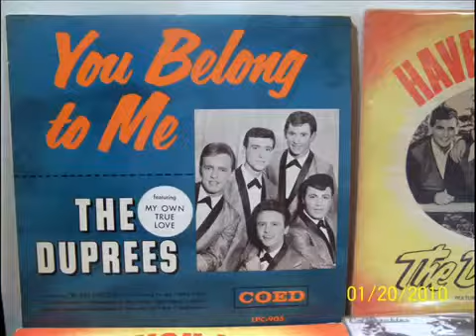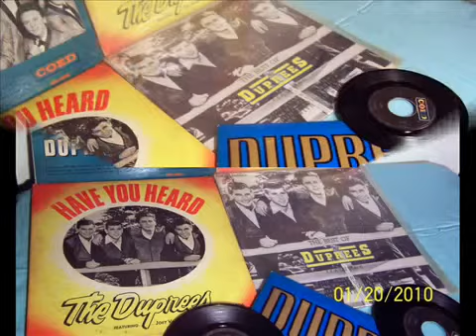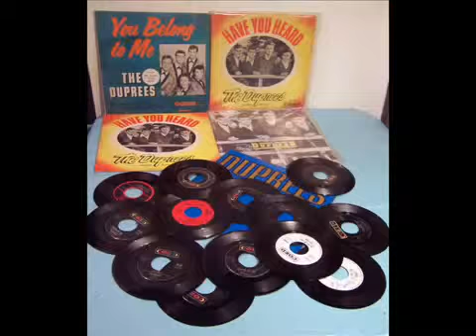Duprees The Sand & The Sea